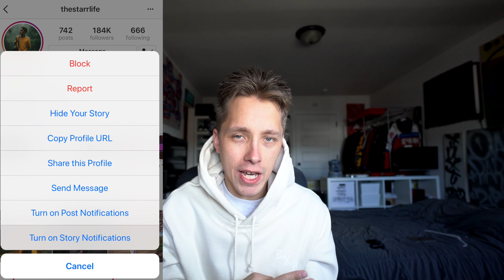This Supreme x The North Face Collaboration is NOT GOOD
This week we look at the long awaited Supreme collaboration with The North Face. I am not a fan of the pattern used but I think I might go for the Supreme tent. They are dropping quite a few items even though this is a part 2 release. What do you guys think of this collaboration?